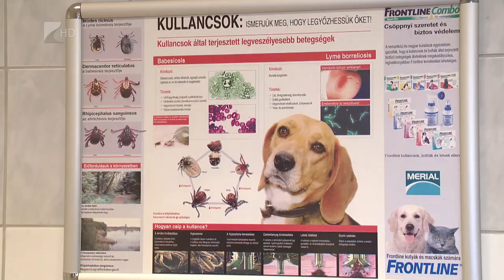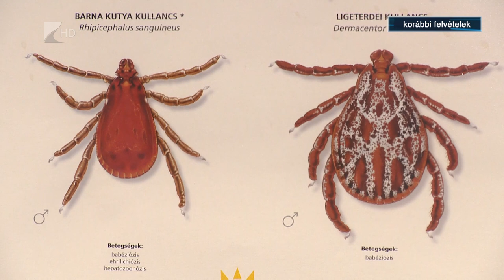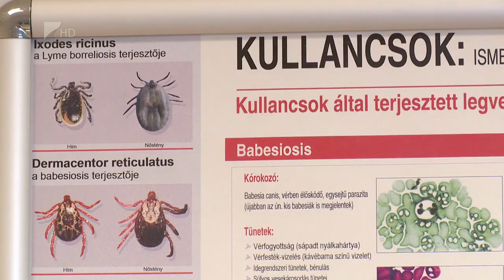35 PERC, 2024. március 27. szerda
1. Magyar Örökség díj – Kitüntetésben részesült Mártha Mihály Tibor.
2. Kullancsveszély – A szokásosnál sokkal korábban támadtak a vérszívók.
3. Húsvét – Krisztus feltámadását ünnepeljük hétvégén.